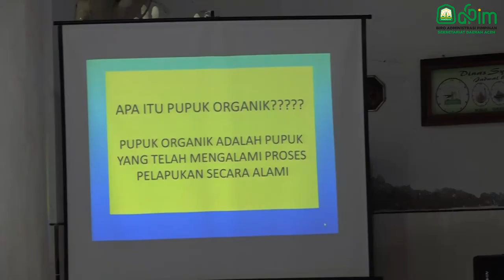Ayu Marzuki Ajak Masyarakat Kurangi Penggunaan Plastik